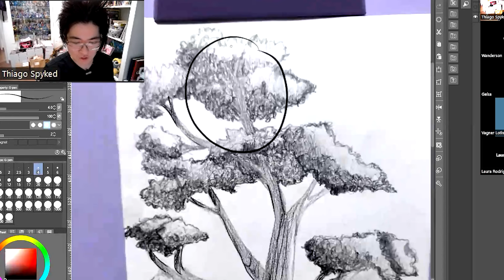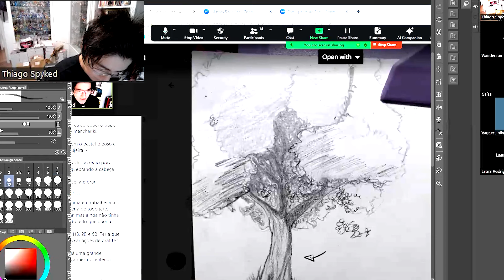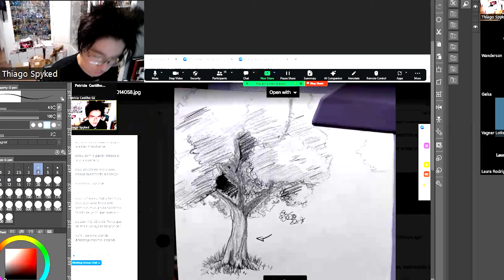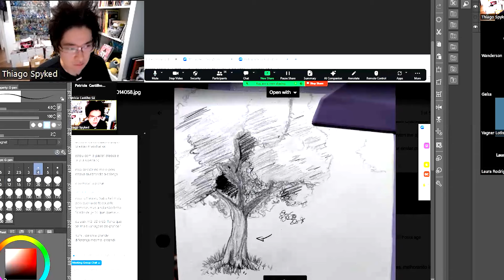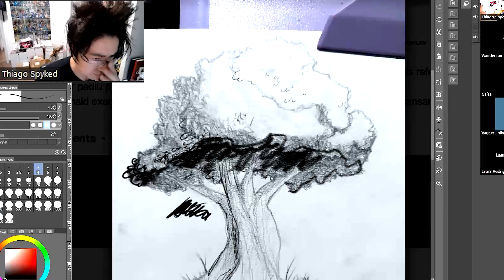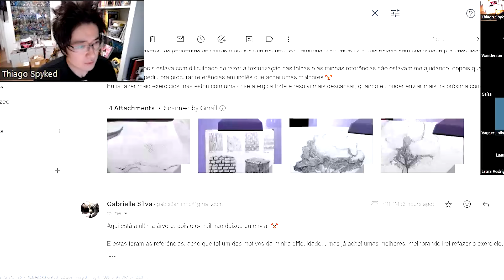Avaliando desenhos: Texturas de ÁRVORE | Atendimento com alunos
Dê movimento ao seu desenho! Domine a Técnica de Desenho Gestual:
✍️✏️Curso Desenho Gestual:

Aprenda 7 técnicas incríveis com essa aula online:
✍️✏️7 Conceitos Essenciais de Desenho:
enho/

Conheça os Segredos dos Profissionais com essa aula online:
✍️✏️11 Segredos dos Desenhistas:

Caso deseje enviar algo é só mandar para:
São Paulo/SP
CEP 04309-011